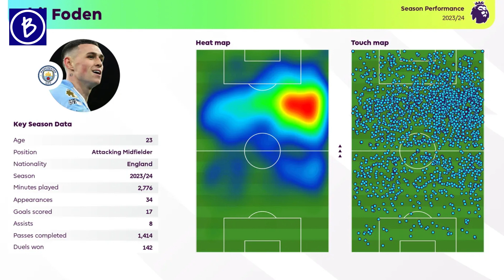The story of Foden's rise to Man City superstar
“I don't have words. I would like to have the right words to describe what I saw," Pep Guardiola began, as he struggled to process what he had just seen from Foden and tell the assembled press.

"You are lucky guys, believe me, you are the guys who saw his first match in the first-team at Manchester City.

"I've not seen something like I saw today for a long time. His performance was another level. He's a City fan and loves the club. He's a gift for us.”